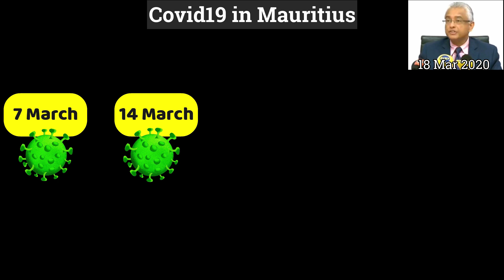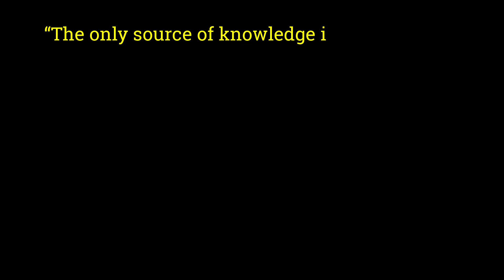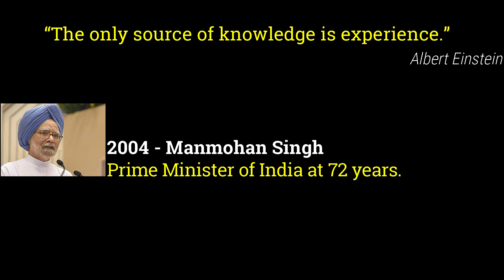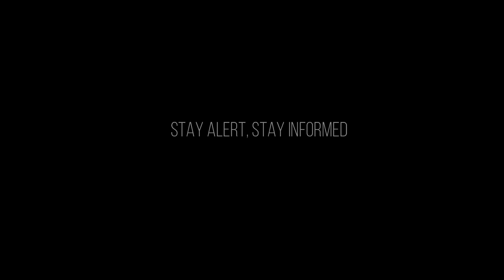Diversion in Mauritius | Changement de focus temporaire à Maurice | Covid Crisis & Shipwreck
During a time when Mauritius is deeply engrossed by cases of corruption and incompetence, a few bright heads are more focused into taking the seat of the leader of opposition.
March 2021, another ship wrecks on the reefs at Pointe Aux Sables, exactly 8 months since Wakashio.
March 2021, the country is impacted by a resurgence of Covid19 cases, exactly 1 year since the last crisis.
This time it is even worse where pre-primary kids have been infected and quarantined.
Strangely enough, there is radio silence from the Prime Minister.

Pendant un moment, lorsque Maurice est profondément captivé par des cas de corruption et d'incompétence, quelques têtes lumineuses sont plus concentrées à prendre le siège du chef de l'opposition.
Mars 2021, un autre navire échoue sur les récifs à Pointe Aux Sables, exactement 8 mois après Wakashio.
Mars 2021, le pays est impacté par une réapparition de cas de Covid19, exactement 1 an après la dernière crise.
Cette fois-ci, c'est encore pire car les enfants du pré-primaire ont été infectés et mis en quarantaine.
Curieusement, il y a silence radio du Premier ministre.